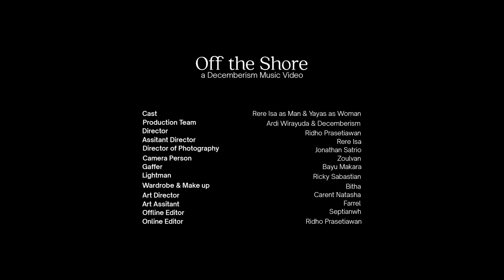Decemberism - "Off the Shore" (Official Music Video)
"Off the Shore" by Decemberism is a single after EP "Moving Forward" out July 21st 2021 via LoverMan Records.

Cast - Rere Isa as Man and Yayas Wijayanti as Woman
Production Team - Ardi Wirayudha and Decemberism
Director - Ridho Prasetiawan
Assistant Director - Rere Isas
Director Photography - Jonathan Satrio
Camera Person - Zoulvan
Gaffer - Bayu Makara
Lightman - Ricky Sabastian
Wardrobe and make up - Bitha
Art Director - Carent Natasha
Art Assistant - Farrel
Offline Editor - Septian WH
Online Editor - Ridho Prasetiawan

I wish I could meet you
Four years earlier
So I can hear yourself
If at least I couldn't change a thing

I wish I could stay here
In order to relieving you
So I can have more years
I believe well-spend with you

Sometimes we think we're falling
Sometimes we think we're craving

Surely we all do have the lifeline
We really want to live in
Our dreams we've been wishing for
Longing and craving things

Desperately we are trying
Trying to be something
Instead of making great things
We're ruining everything

Sometimes we think we're missing.

About the days I've finally
Spent much times without you
Such a losing inside my head
I wish I could tell people how

I wish I could stay there